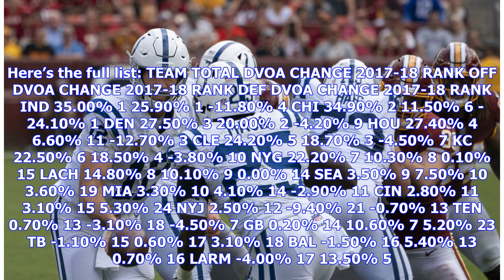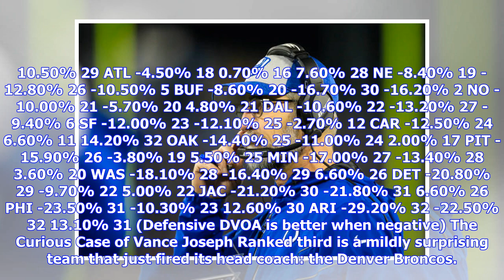Frank Reich Should Be the NFL Coach of the Year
NASHVILLE, TN - DECEMBER 30: Head coach Frank Reich of the Indianapolis Colts watches the game against the Tennessee Titans during the second quarter at Nissan Stadium on December 30, 2018 in Nashville, Tennessee. (Photo by Andy Lyons/Getty Images) The turnaround of the 2018 Indianapolis Colts is one of the defining stories of the NFL season. It should make Frank Reich the NFL Coach of the year. The NFL Coach of the year is oftentimes easy to predict. The head coach with the biggest year-to-year...